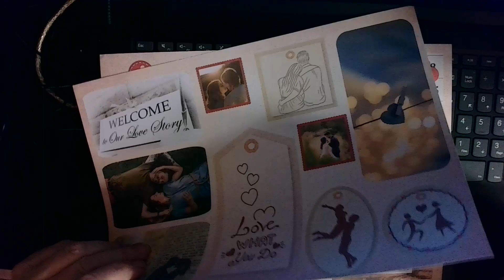Carte stampate di San Valentino @ArteconLucia